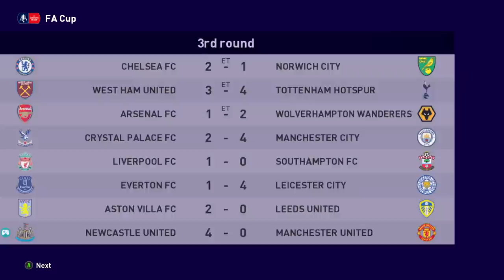EPISODE 23 | SULTAN BELI KIPER MAHAL! TIDAK BISA DI BOBOL! SHOT RONALDO DENGAN MUDAH DI HENTIKAN!